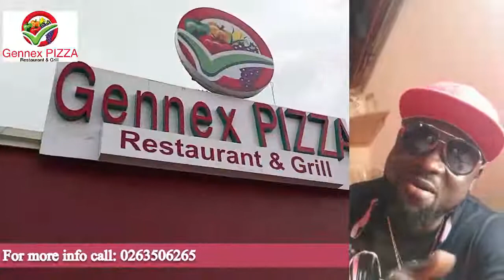Kofi Nti To Perform Live on Easter Friday at Gennex Pizza, Nsutam branch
CEO of Gennex Pizza Restaurant and Grill, Tic, together with King Ex-Doe, Kofi Nti and AK Songstress to perform live at Easter Hangover.
It starts from Thursday 14th April 2022 to Monday 18th April 2022.
 Venue: Gennex Pizza Restaurant and Grill, Nsutam branch.

Rate: Free